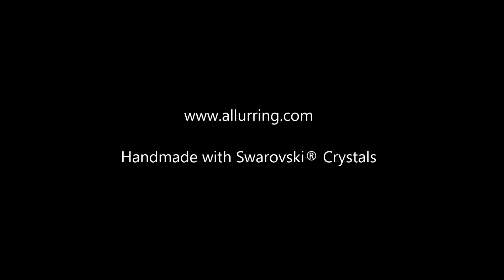Swarovski Crystals allurRing Cell Phone Ring Holder by GPEL (Charlotte Light Gold)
Its inspiration taken from timeless ring design to create on-trend look while delivering secure one-hand grip for your device. We launch new collections frequently, offering something for every taste.